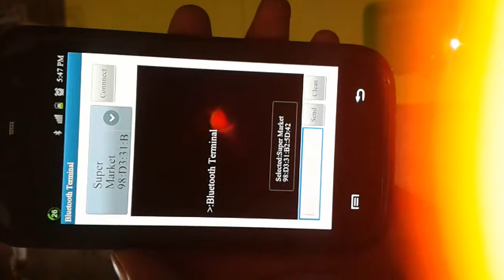Servent robot with arduino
That robot able to supply item when customer request. customer can request item using his\her own mobile phone via bluetooth.all of customer require pin code to access this system.. all of communication based on bluethooth